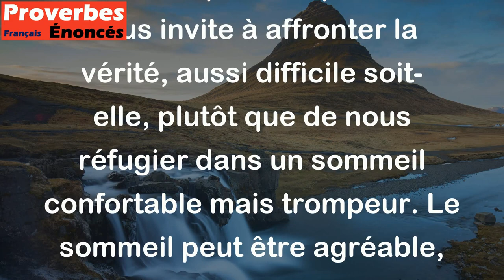Le sommeil se flatte ; la vérité, c'est la mort. - Proverbe Malinké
Ce proverbe malinké fait allusion au fait que la vérité n'est pas toujours facile à accepter, car elle peut être dure et difficile à supporter. D'un autre côté, le sommeil peut parfois être une évasion de la réalité, et peut nous faire croire que tout va bien alors que ce n'est pas le cas. Par conséquent, le proverbe nous invite à affronter la vérité, aussi difficile soit-elle, plutôt que de nous réfugier dans un sommeil confortable mais trompeur. Le sommeil peut être agréable, mais la vérité est inévitable et demande à être traitée.